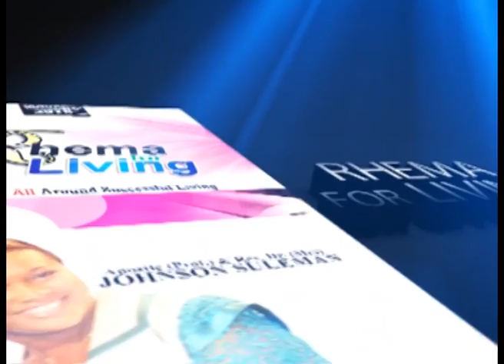RHEMA FOR LIVING (NOT ONE DEAD - PART 2 - 5TH AUGUST 2019)